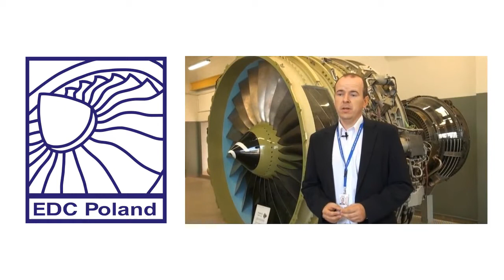Pawel Stezycki - Engineering in Poland - GE CEE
Pawel Stezycki, Aviation Systems Section Manager at Engineering Design Center in Warsaw, Poland